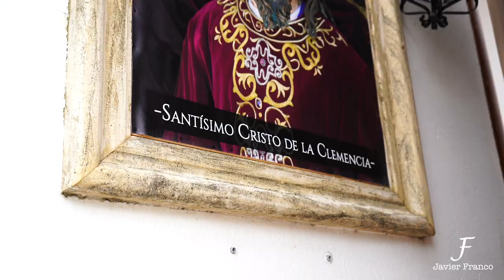JEREZ PRIMER DOMINGO DE CUARESMA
Como la ciudad de Jerez de la Frontera nos tiene acostumbrados cada Domingo de Cuaresma, este año a pesar de las circunstancias, sigue apostando en este caso por las Veneraciones a sus Sagrados Titulares.

PRIMER DOMINGO DE CUARESMA
- María Santísima de Salud y Esperanza (Hdad. de la Clemencia).
- Nuestro Padre Jesús en su Soberano Poder.
- Nuestra Madre y Señora del Traspaso (Hdad. de Jesús Nazareno)

Video y Montaje: Javier Franco Salazar